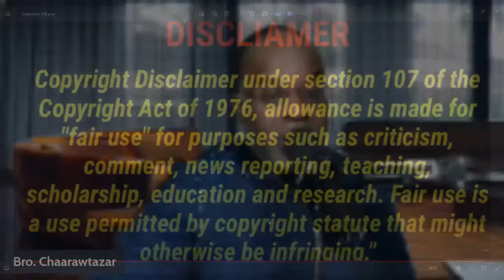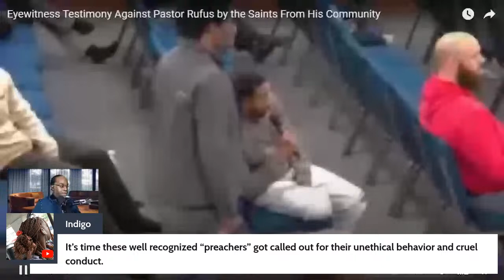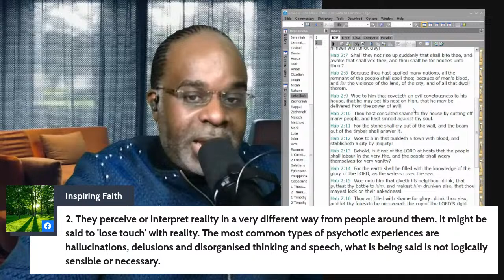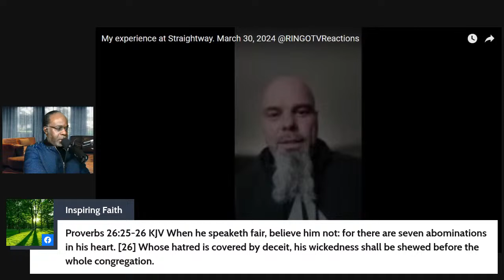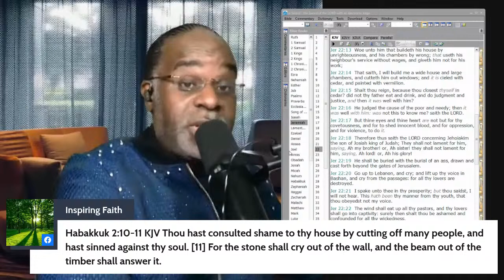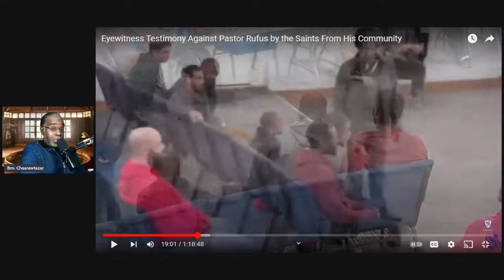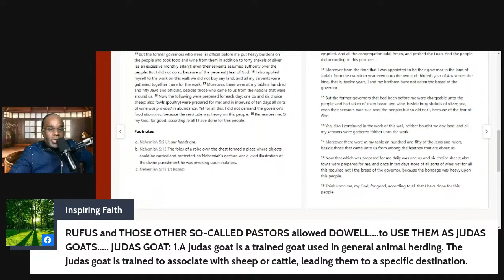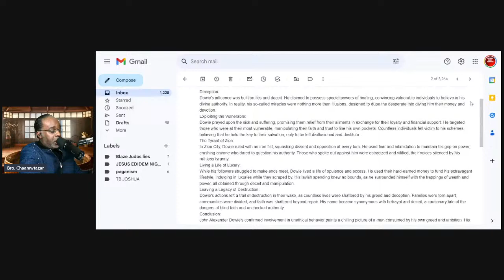Doomed Are Deceitful Pastors - Warning @PastorDowell Straitway Ministries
Class By Bro. Chaarawtazar Doomed Are Deceitful Pastors - Warning @PastorDowell & Straitway Ministries Response Video 1
The blessing, the  message and calling in the gospel of Our Lord Jesus Christ is a calling to the glory of God by Jesus Christ Our Lord. That glory is demonstrated in a newness of life and a resolute dignity given to those who receive Jesus Christ as their daily Lord and Master. In the surrendering to the will of the Father and obedience life of love of  the gospel of Christ, there is a  progressive spiritual gifting  from glory to glory as new creatures. Being born again and now heirs of eternal life partaking of the Holy Spirit of fervent love and truth. Salute to all Israelites and Gentiles that believe and seek his Majesty's will.

You all have gifts and skills to aid n the Work for the Kingdom of God. It's time to put them to divine use for Our Father and Jesus Christ Our Lord:  Get involved and join us.  We would love  to hear from you, let to grow together. Email or call us. Share how the classes have helped your faith and walk in Jesus Christ Our Lord.

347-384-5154- Live edified, live in love, truth, kindness, faith, virtue, upright and the joy of the Holy Spirit giving thanks unto the Father light In the name of Our Lord  Jesus Christ.